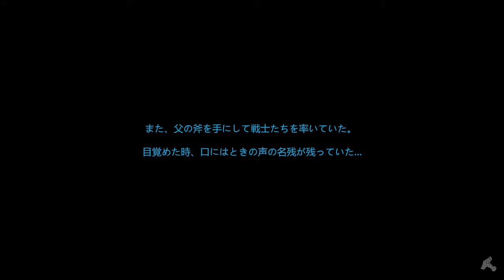#1 Valheim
VGA :GAINWARD RTX3090 phoenix GS
CPU :Ryzen9 3950x with Assasin III
MEM :32G  3600MHz